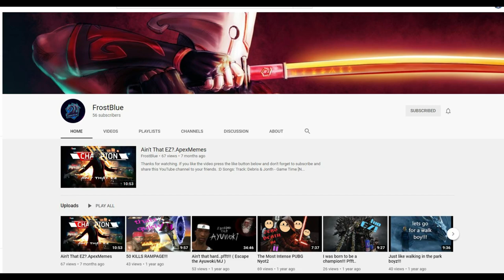Genshin Impact - Trick Ulti Swap And Mountain Decoration Liyue Harbor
genshin impact trick ulti swap no delay and mountain decorate mystery